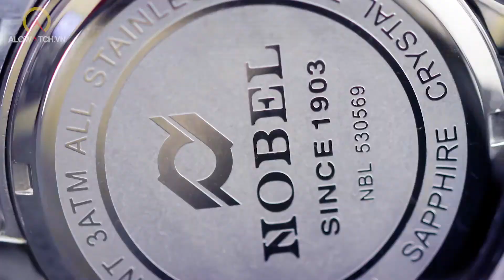Đồng hồ Nobel 5305693301 - Alowatch.vn